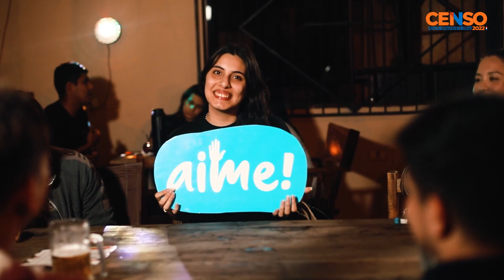Norma Medina - Procesamiento del Censo 2022